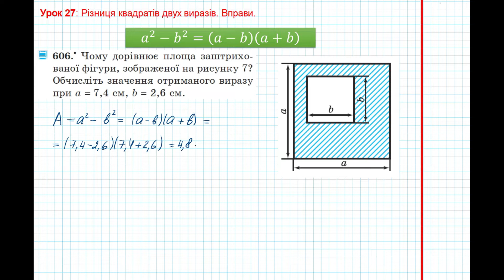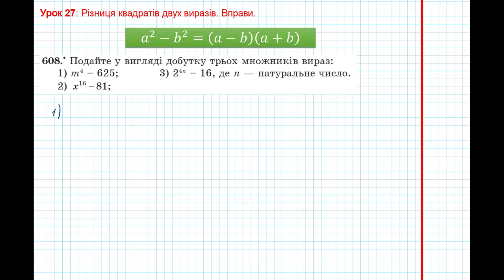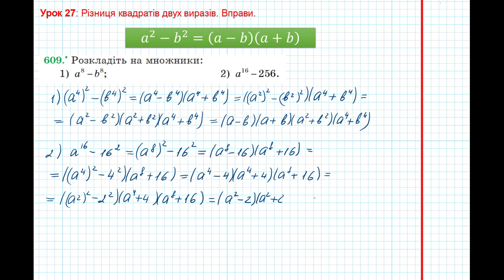Урок 112: Різниця квадратів двух виразів. Вправи 606 - 609 за підручником Мерзляк 2020.